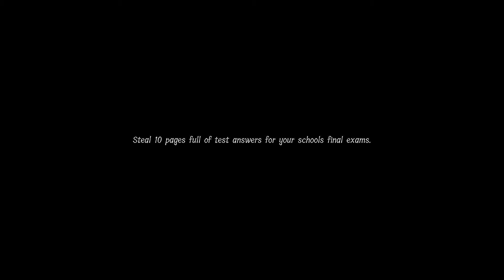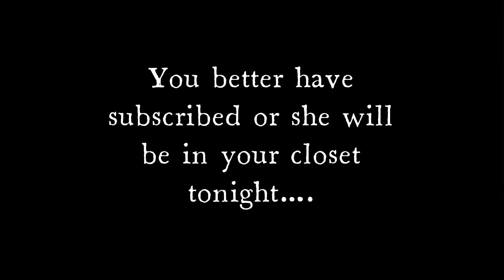How INSANE is Insane Mode? | Lunch Lady - Part 3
How insane is the Insane Mode in Lunch lady? Let's just say, Hot Steam is scarier than the Lunch Lady herself in this mode.

You can directly talk to me and we love sharing memes ;)

Also, if you haven't already, make sure to check out my super cool "Choose Your Own Fortnite Adventure interactive video! Click this link to explore the maze and have fun

Are you a fan of Trivia? If yes, then take a look at my interactive Trivia video! Click on this link to see how much you really know about Fortnite

My Channel Showcases: Fortnite, Minecraft, Inde games, Horror games, surval games, humor, funny conent, memes, jokes, entertainment, music, parodies, intense gameplay, walkthroughs, narration, commentary, epic videos, cool videos, live streams, live, stream, fortnite live stream, giveaways, fans, playing with fans, smp, Minecraft smp, Dream, Dream SMP, ARTiro, ARTiro SMP, Minecraft with fans, fortnite with fans, fortnite controller sensitivity settings, fortnite controller sensitivity xbox, fortnite controller sensitivity guide, fortnite controller sensitivity season 4, fortnite controller best edit sensitivity, fortnite console controller sensitivity, controller sensitivity fortnite linear, fortnite controller edit mode sensitivity, fortnite elite controller sensitivity, xbox elite controller sensitivity fortnite, controller sensitivity for fortnite, find perfect sensitivity fortnite controller, good fortnite controoller sensitivity fortnite ps4, controller sensitivity fortnite ps4 2019, switch pro controller fortnite sensitivity, perfekte controller sensitivity fortnite, best fortnite controller sensitivity settings, controller scope sensitivity fortnite, controller targeting sensitivity fortnite, the best controller sensitivity fortnite, fortnite update controller sensitivity, wireless controller sensitivity fortnite, what controller sensitivity fortnite, fortnite controller sensitivity xbox one, best fortnite controller sensitivity xbox, my fortnite settings ps4 fortnite,fortnite battle royale,best fortnite player,fortnite gameplay,fortnite pro player,fortnite funny moments,fortnite live,fortnite update,fortnite new,fortnite funny,best console fortnite player,best fortnite players,fortnite best plays,underrated players,fortnite underrated player,fortnite highlights,fortnite underrated players,eu fortnite,fortnite best,fortnite ninjafortnite,fortnite battle royale,fortnite season 4,fortnite funny,fortnite moments,fortnite best moments,fortnite funny moments,fortnite fails,fortnite gameplay,fortnite live,fortnite new,fortnite wtf,fortnite daily,season 4 fortnite,fortnite volcano,fortnite season 4 trailer,fortnite best,fortnite season 4 battle pass,new fortnite update,fortnite,fortnite wtf moments,fortnite season 4 map fortnite settings pc, fortnite settings season 4 linear, fortnite settings xbox one, fortnite settings chronic, fortnite settings console, fortnite settings ps4 season 4, fortnite settings for ps4, fortnite settings not saving, fortnite settings aim, fortnite settings and keybinds, fortnite settings ali a, fortnite settings aydan, fortnite settings account, fortnite settings and what they do, fortnite settings aim pc, fortnite settings ads, fortnite settings after update, fortnite settings best, fortnite settings builder pro, fortnite